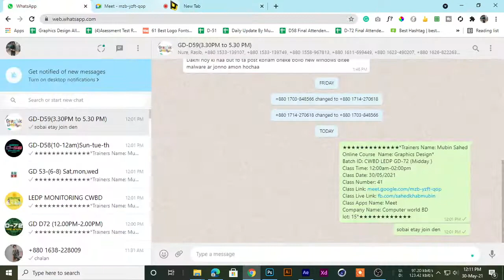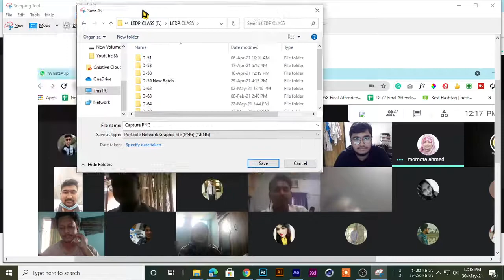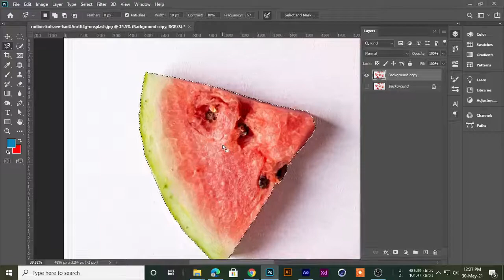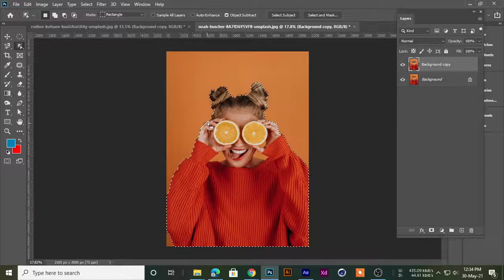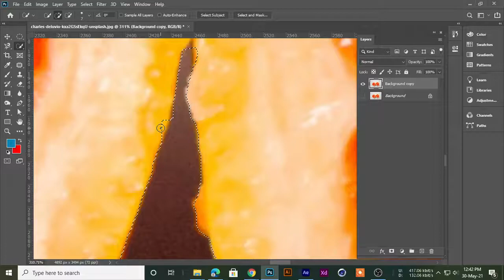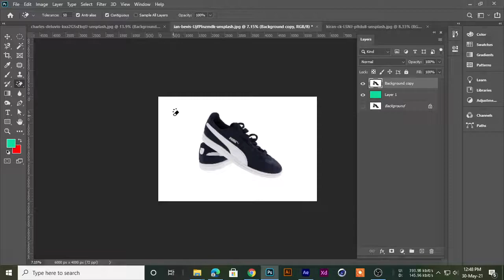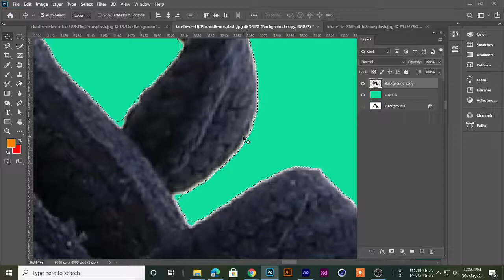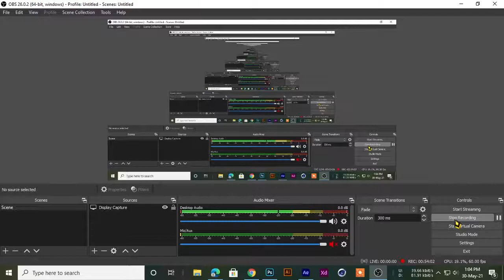Background Remover Tool in Photoshop! | Great In Graphics